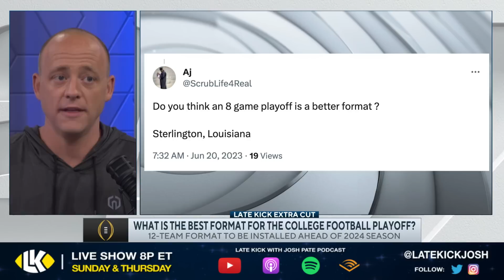Josh Pate On The BEST Playoff Format (Late Kick Extra)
College Football Playoff talk has been hot as teams have wrapped spring practice, and with less than 70 days until kickoff of the 2023 season the attention has shifted to all sorts of sub-topics within the main topic. On the latest edition of the Late Kick Extra podcast Josh Pate responded to a listener question about what his ideal format would be as we get set to enter the expansion era. Let us know what you think in the comments below and be sure to SUBSCRIBE to the channel and CLICK THE BELL for notifications as we bring you multiple live shows per week!